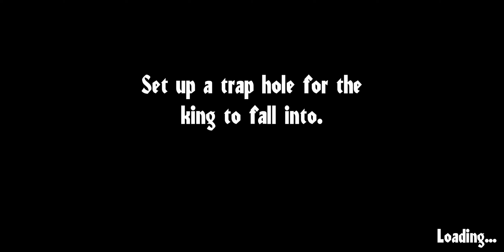Angry King Full Gameplay All 13 Pranks Completed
Have Questions?
Ask me in Discord, Come and Join